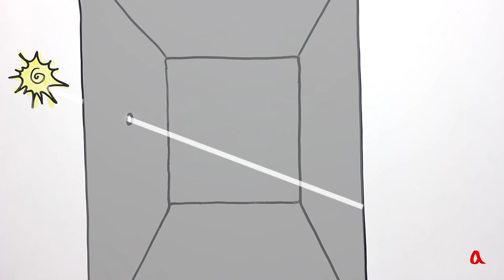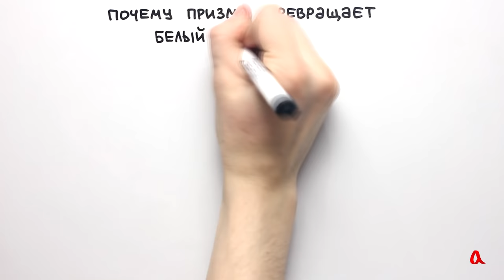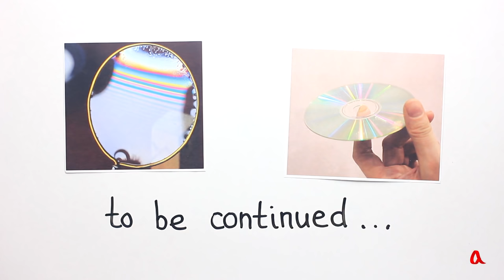Дисперсия и спектр света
Узкий пучок белого света, прошедший через призму, расходится по углу и образует цветную полосу из всех цветов радуги. Это явление называется дисперсией, и оно объясняется тем, что показатель преломления света в стекле зависит от длины волны этого света.